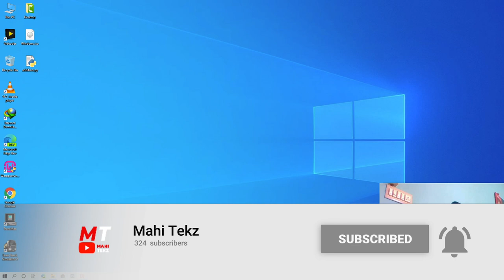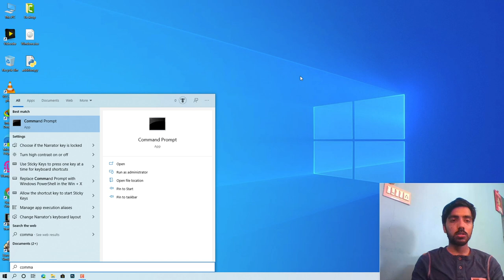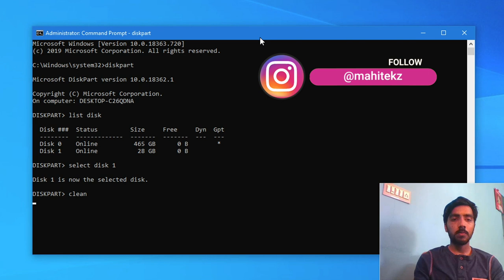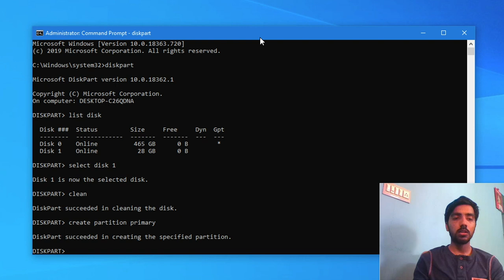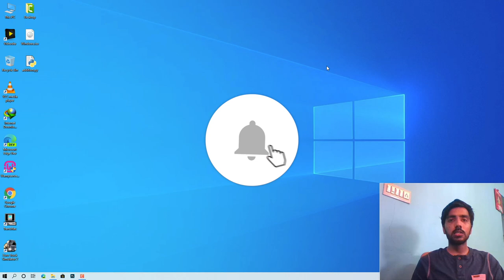How To Format USB/SD Card/Hard Disk Using CMD - DISKPART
How To Format USB/SD Card/Hard Disk Using CMD by DISKPART Method

This tutorial will show you the basics on how to use the command-prompt-based program called diskpart.

I will be showing how to format USB using this command prompt tool.

** Please be careful and cautious before using this utility as it will erase all of your important data if you are not careful.  You have been warned **

Subscribe to the Channel , It helps a lot and motivates to create these videos , Like the video if you like them and comment if you have any queries , I will be happy to help.